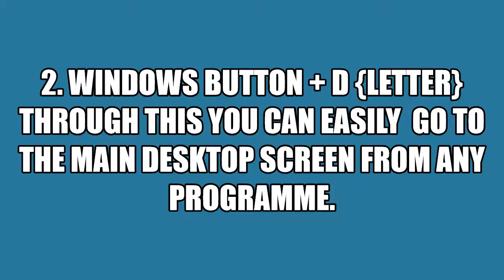5 Hidden Short cut keys | What are they | Cartoon kids